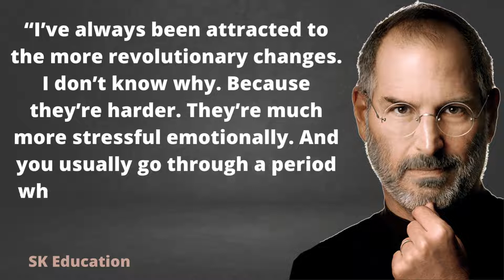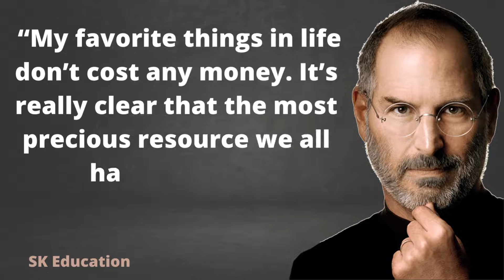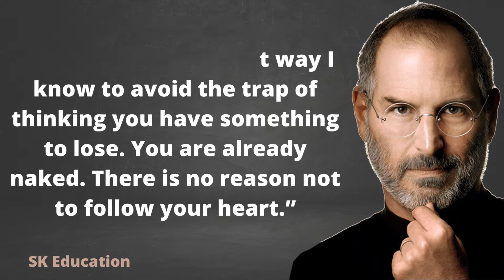Steve Jobs quotes Sometimes life is going to hit you in the head with a brick. Don’t lose faith.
Steven Paul Jobs (February 24, 1955 – October 5, 2011) was an American entrepreneur, industrial designer, business magnate, media proprietor, and investor. He was the co-founder, the chairman, and CEO of Apple
SK Education Channel
We hope you enjoyed Steven Paul Jobs quotes and our video with Steven Paul Jobs quotes in general, a lot of time and effort was invested in it.